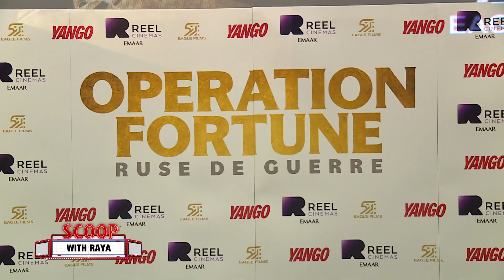جايسون ستاثام يتحدث عن فيلمه الجديد من دبي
يعرض على Shahid بلا اشتراك